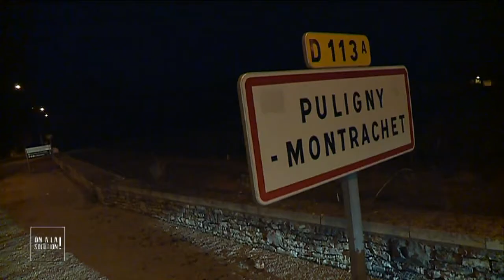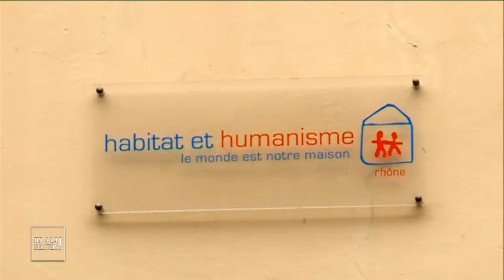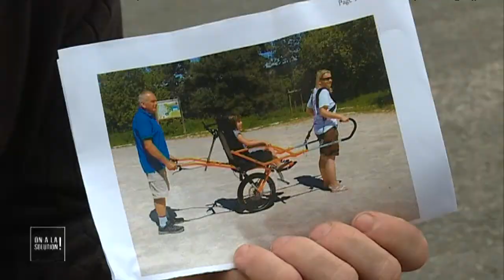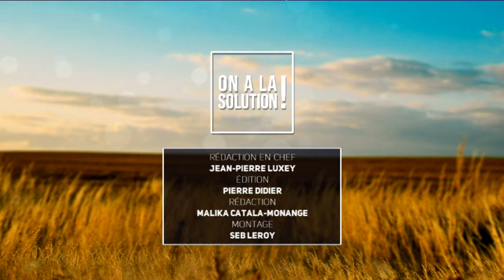On a la solution ! - 12 septembre 2017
Du lundi au dimanche à 12h15, cette édition de 7 minutes met en lumière toutes les initiatives des citoyens. C’est une première en Bourgogne :  pour éviter les vols de raisins,en cette période de vendanges.. des gendarmes patrouillent dans les vignes, de jour mais aussi de nuit. Au total; une dizaine d'agents participent a ces rondes nocturnes.
A Lyon, l'association habitat et humanisme vient de lancer une grande collecte de fonds pour  les mal logés. Une collecte a laquelle participe également plusieurs centaines d’étudiants .
Voici le défi un peu fou du maire de Langoëlan en Bretagne. Pour défendre l’accessibilité de personnes handicapés, l&quot;élu, lui-même en fauteuil roulant a décidé de gravir le Kilimandjaro.